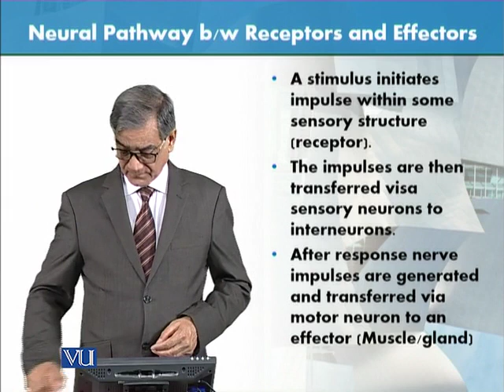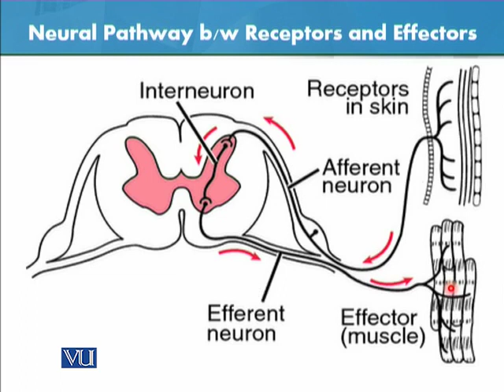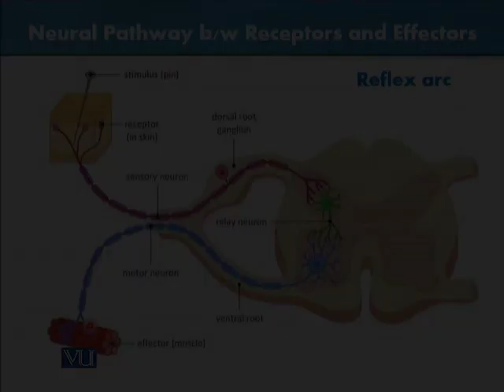ZOO301_Topic038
Neural pathway BlW rec and eff